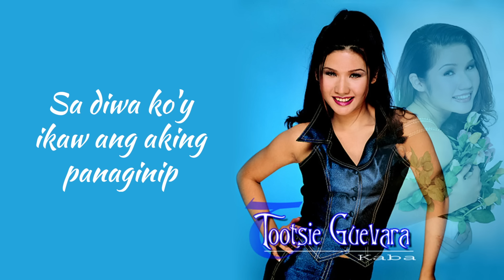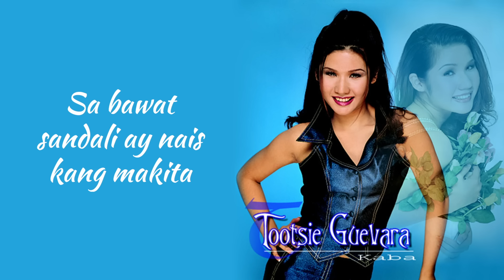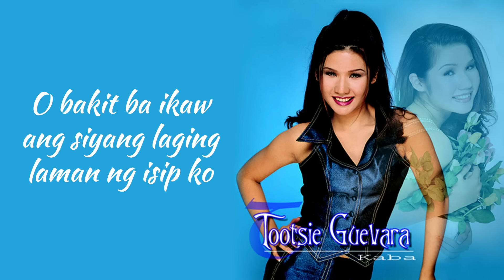Kaba - Tootsie Guevara (Lyrics)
Here's the lyric video for 'Kaba' by Tootsie Guevara - a major 90's throwback tune.

Check-out other tracks that will give you major nostalgia feels with our 90s Tunes Playlist on Spotify